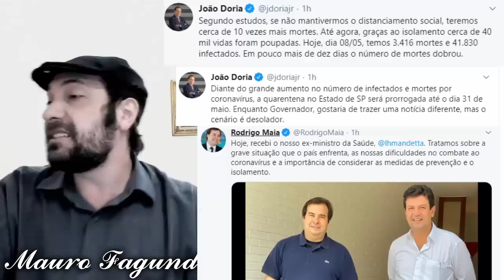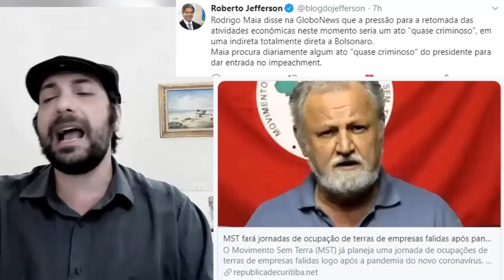STF Busca e Apreensão Contra Bolsonaro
Vamos Conversar